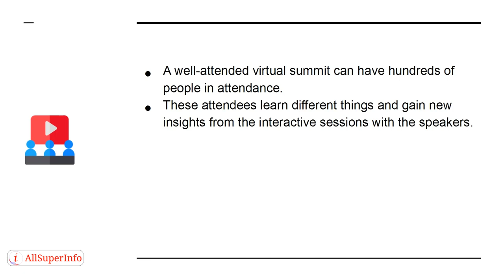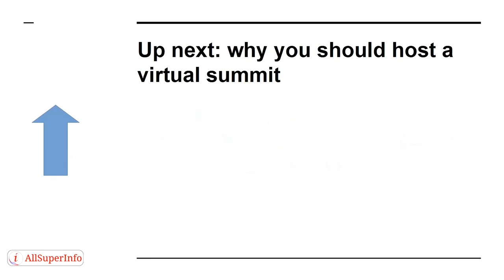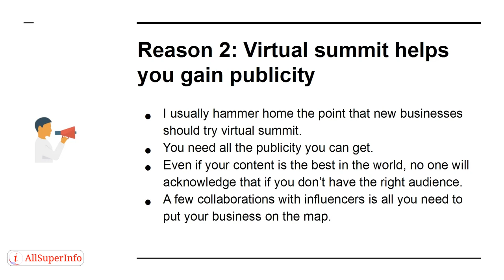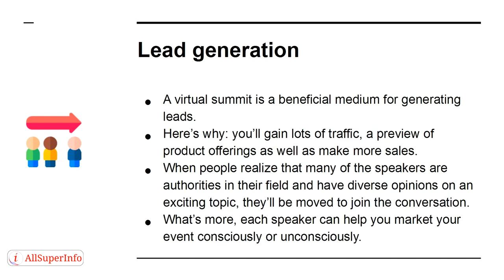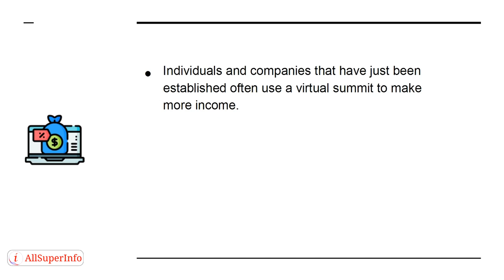10 What is a Virtual Summit